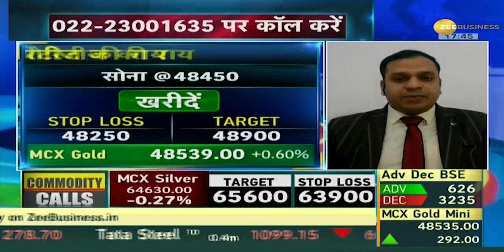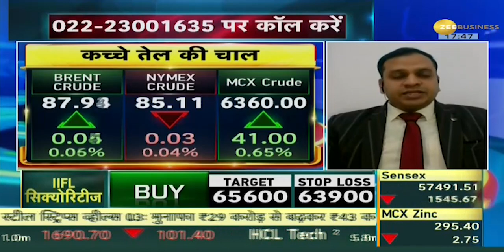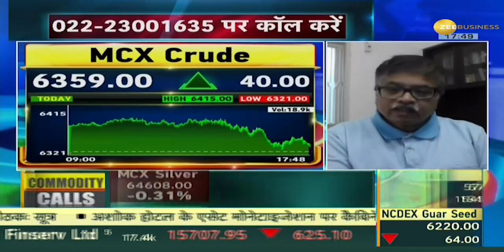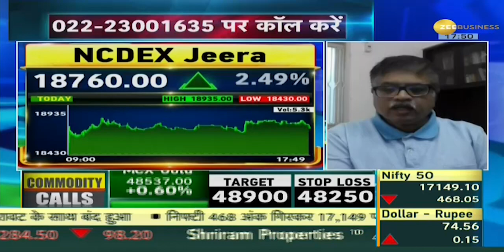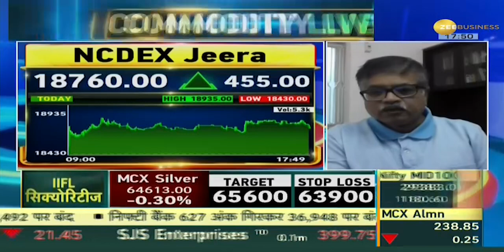Commodities Live: जानिए कमोडिटी मार्केट में ट्रेडिंग कैसे करें, January 24, 2022 | Zee Business News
Watch the video to know, how to earn well in the Commodity Market and what are the earning possibilities through our experts. You can also ask your questions from our experts through our helpline number.

कमोडिटी मार्केट में अच्छी कमाई कैसे करें और हमारे विशेषज्ञों के माध्यम से कमाई की संभावनायें क्या हैं, यह जानने के लिए वीडियो देखें। आप हमारे विशेषज्ञों से हमारे हेल्पलाइन नंबर के माध्यम से भी अपने प्रश्न पूछ सकते हैं.